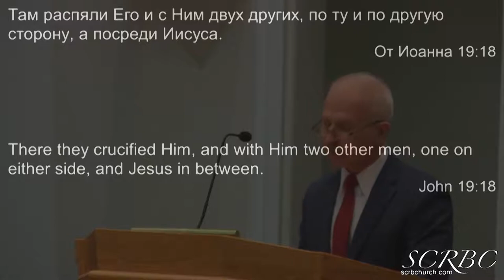2018 12 02 Совершилось В Маслов